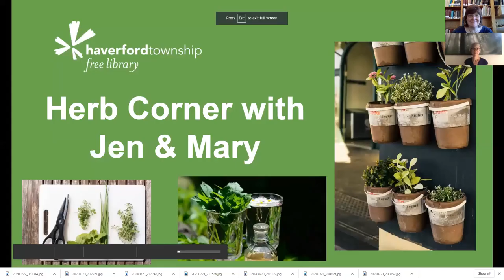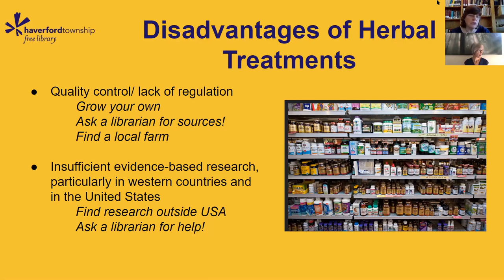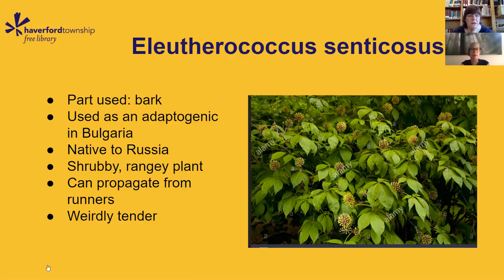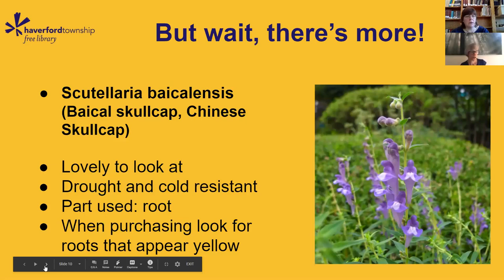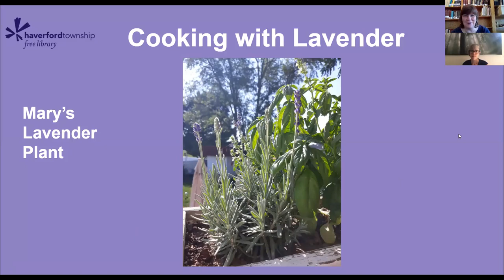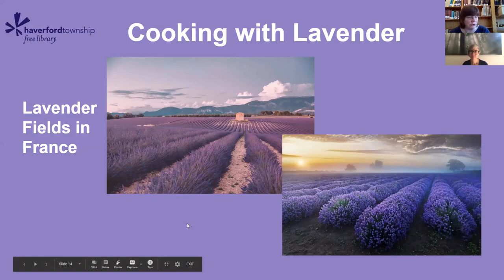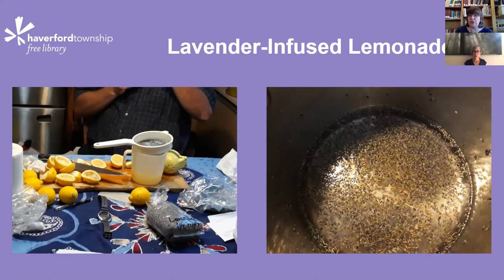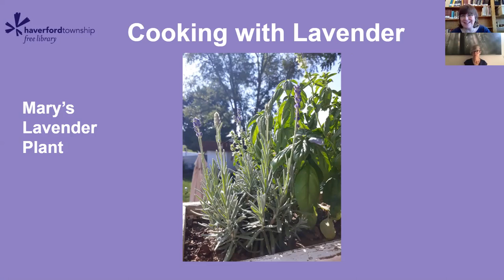Herb Corner 3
Learn about herbs with HTFL Reference Librarians, Mary and Jennifer!